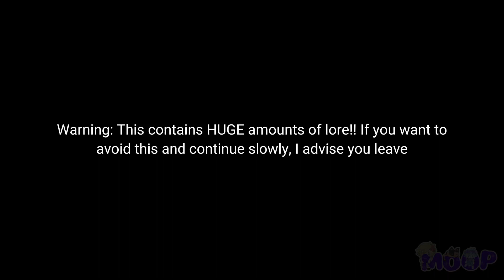I'm gonna kill you | MEIRA | Mega lore bomb (lazy)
Rules:
1. Do not comment things like "FIRST!", "2ND!!", etc. It's not relevant to my video.

2. Don't vent or discuss your irl problems here. I don't feel comfortable due to past experiences with a bad friend.

3. Don't compare my OCs to anything!! It always makes me think something is wrong with the OC and I need to change it

4. Do NOT use any part of my video to make
content without my permission

5. Don't take inspo off of my designs

6. No inappropriate comments, especially towards me